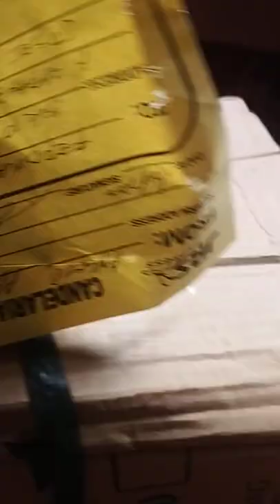tarantula cork bark hide unboxing😊6-8 inches size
hide para sa mga tarantula niyo